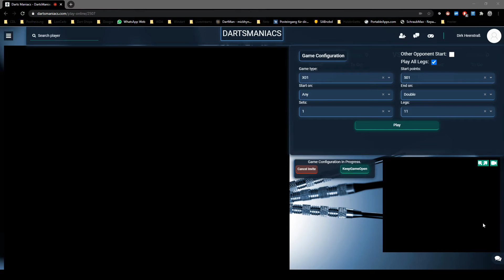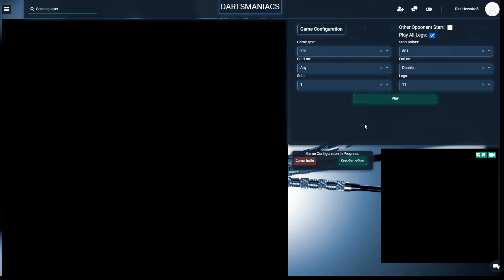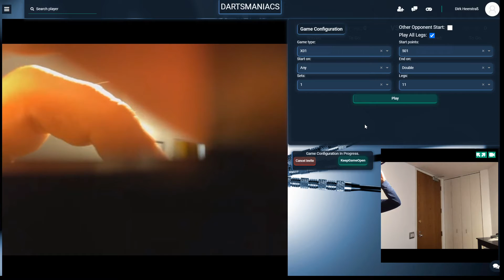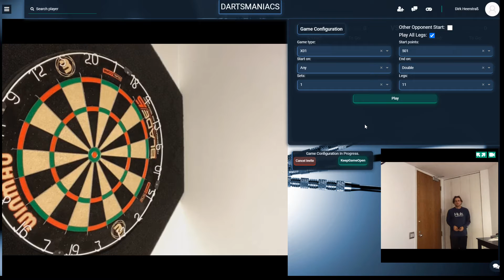Cyberdartleague September Dirk vs Joey